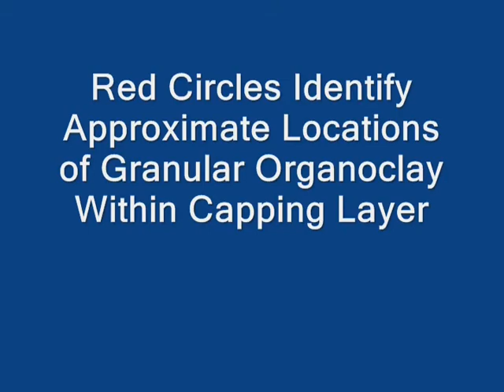WBGCR Organoclay Drop Test - Granular Organoclay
Drop test was performed to evaluate the as-placed uniformity, after being dropped through a water column, of Granular Organoclay mixed with a granular cap material.

This test is to compare AquaGate+Organoclay to Granular Organoclay in terms of as-placed uniformity.